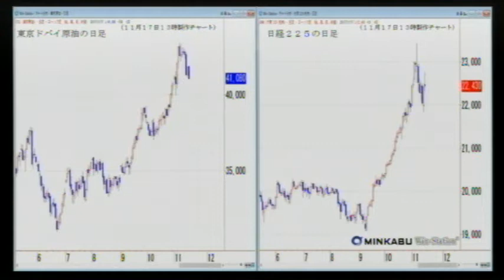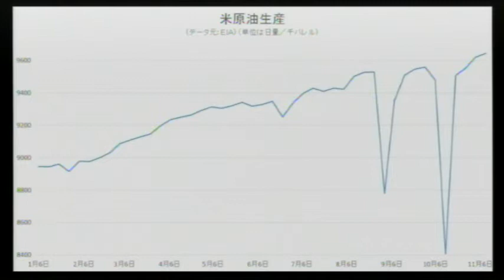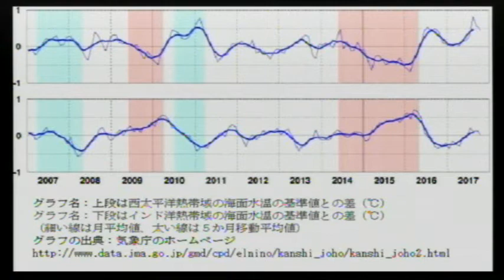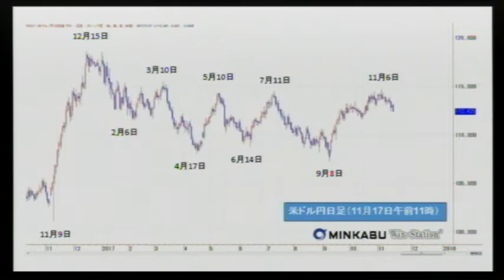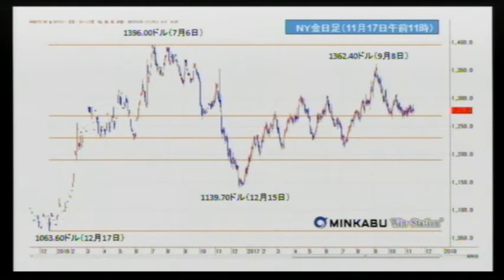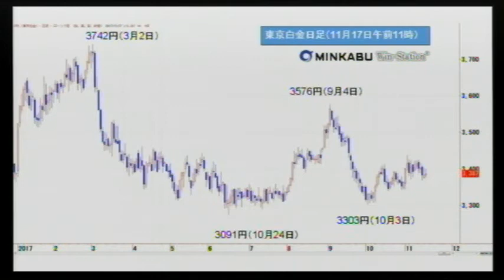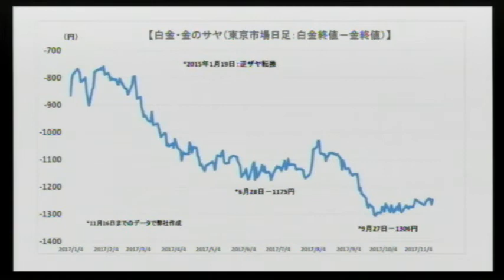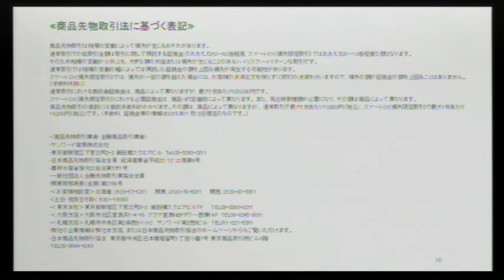【マーケット・スクランブル】第121回 「変化の予兆？ 株、為替、商品……転換点はいまか!?」(2017/11/20放送)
FX・株式・日経225先物・オプション・商品先物etc、マーケットの枠組みを越えて「旬」を伝え、本当の姿を浮き彫りにするユニークな投資情報番組。機関投資家も個人投資家も、プロトレーダーも初心者も、毎回、多彩なゲストを招いて「本音」で語り合う。トレード手法、チャート分析のコツ、トレード自慢、失敗談、なんでもあり. まさに投資情報のスクランブル交差点。

【出演】
MC:大橋ひろこ(フリーアナウンサー/ナレーター)
ゲスト:松永英嗣(サンワード貿易 ストラテジスト)、陳晁熙（サンワード貿易チーフアナリスト）